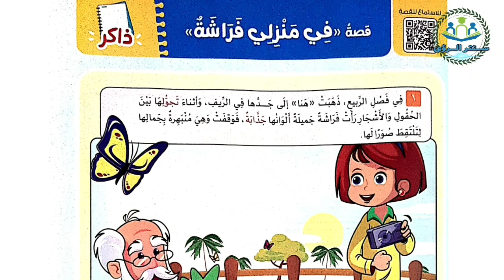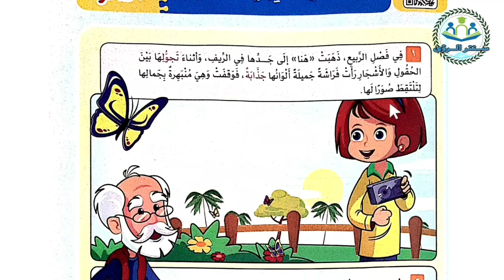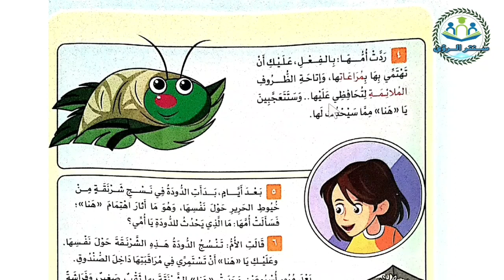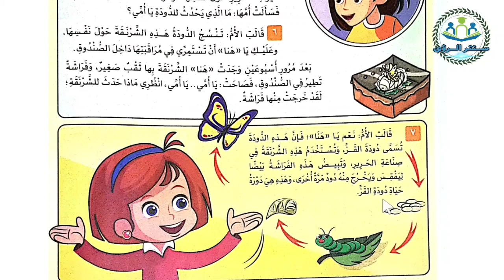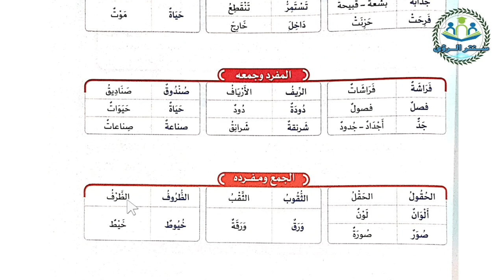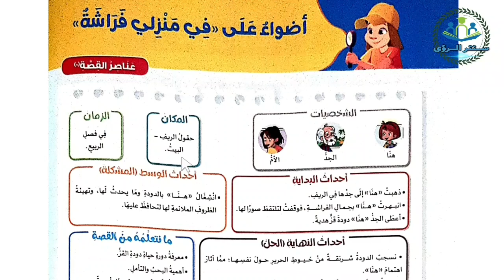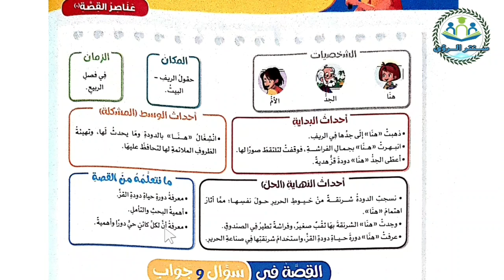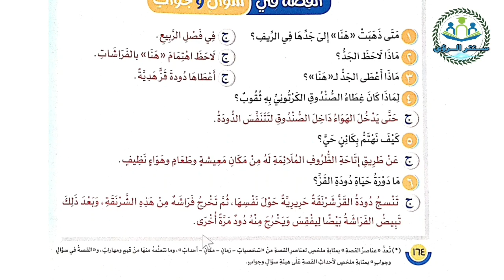قصة الاستماع في منزلي فراشة للصف الثالث الابتدائي | لغة عربية الترم الاول المنهج الجديد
شرح قصة الاستماع في منزلي فراشة للصف الثالث الابتدائي من منهج لغة عربية الترم الاول المنهج الجديد ، الشرح من كتاب الأضواء مادة اللغة العربية الصف الثالث الابتدائي الفصل الدراسي الاول المنهج الجديد.